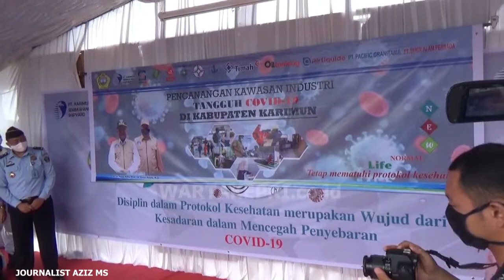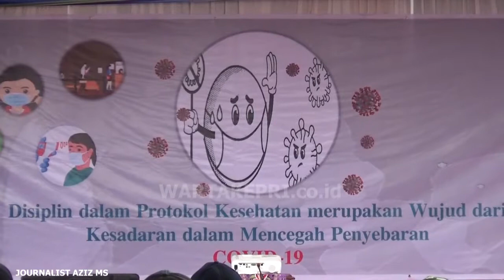PENCANANGAN KAWASAN INDUSTRI BEBAS COVID 19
WartaKepri TV Bupati Karimun Aunur Rafiq Canangkan Kawasan Industri Tangguh Covid-19
Bupati Karimun Aunur Rafiq Canangkan Kawasan Industri Tangguh Covid-19 – Warta Kepri